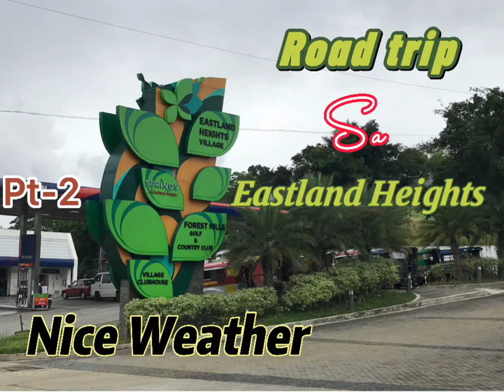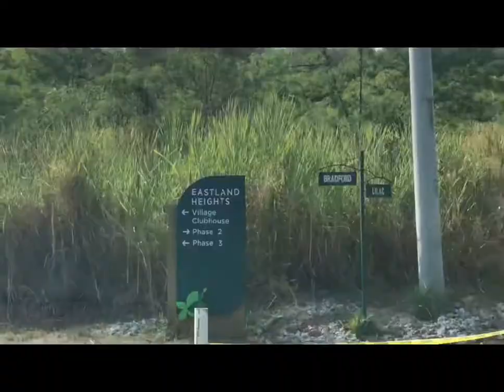ROAD TRIP SA ANTIPOLO PART 2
Enjoy the beauty of ANTIPOLO.